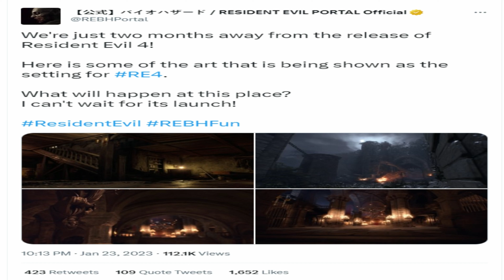Heroes in a Half-Shell: A Comprehensive Guide to the Teenage Mutant Ninja Turtles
Join us as we explore the world of the Teenage Mutant Ninja Turtles! From their origins as mutated turtles trained in the art of ninjitsu, to their battles against the evil Shredder and Foot Clan, this iconic franchise has captured the hearts of fans for decades. In this video, we'll take a deep dive into the characters, storylines, and cultural impact of the Teenage Mutant Ninja Turtles. Get ready for some pizza-fueled fun and non-stop action with the heroes in a half-shell!

00:00:00 - intro
00:00:41 - Last Of Us
00:02:34 - invincible season 2
00:03:45 - Violent Night 2
00:04:55 - Rian Johnson childhood games and a new A Knives Out Mystery
00:06:06 - Justin Roiland
00:08:20 - Simpsons Hit and Run soundtrack
00:10:35 - Obsidian CEO wants to do another Fallout
00:12:00 - Nick's Figures
00:13:25 - RE 4 remake
00:14:06 - Jiangshi X Becomes Shonen Jump’s New Manga Series
00:15:42 - Goblin Slayer Endless Hunting
00:16:35 - Teenage Mutant Ninja Turtles
00:58:42 - teenage mutant ninja turtles 90's movies
01:04:23 - Our Rating of the Movies
01:08:19 - The End